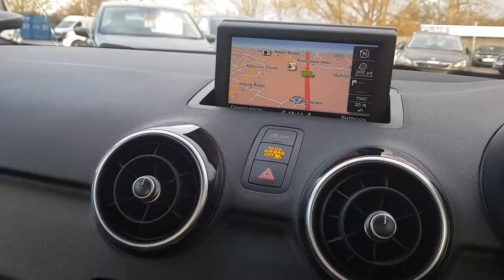Audi A1 Black Edition LM62FTO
Our lovely Audi A1 Black Edition for sale at Howards Peugeot Weston-s-Mare.